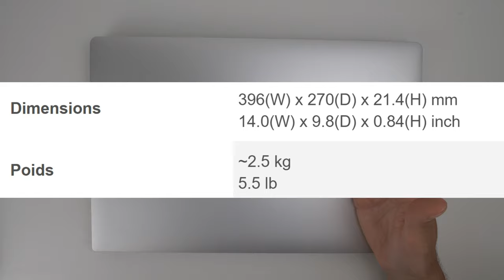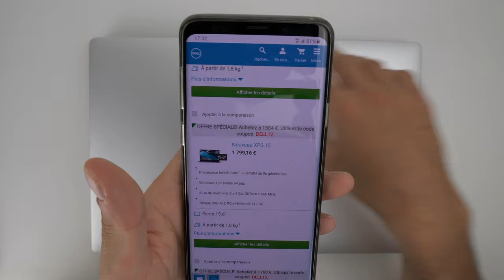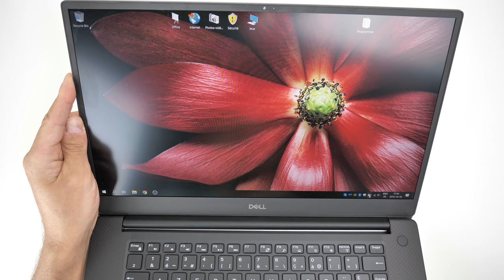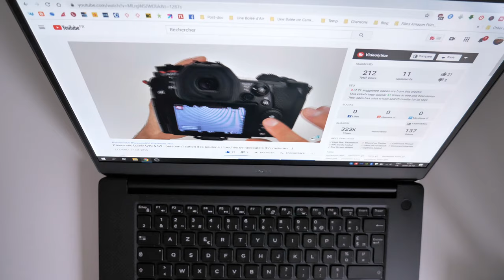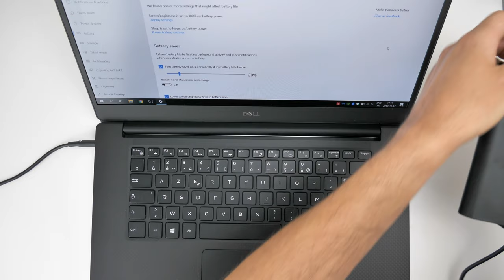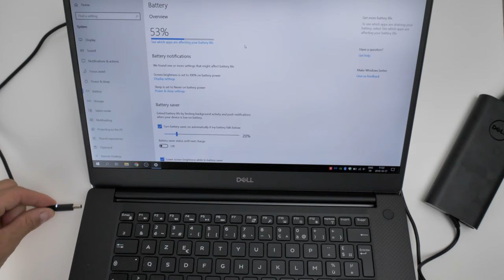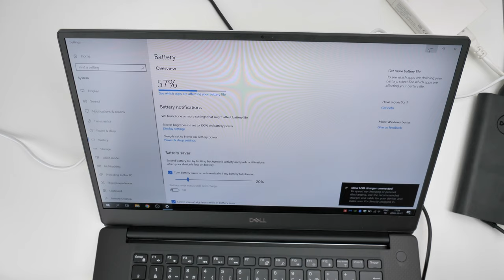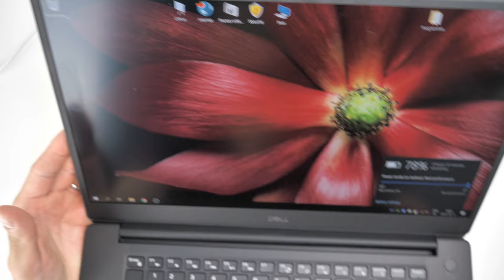Dell XPS 15 7590 (2019) : points clefs du MEILLEUR ULTRABOOK se rechargeant par USB-C PD !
Dans cette vidéo je vous présente le Dell XPS 15 (2019) nommé 7590. Au programme : châssis, écran, ports (dont carte SD), clavier & pad, mais aussi capacité à être rechargé par USB-C.